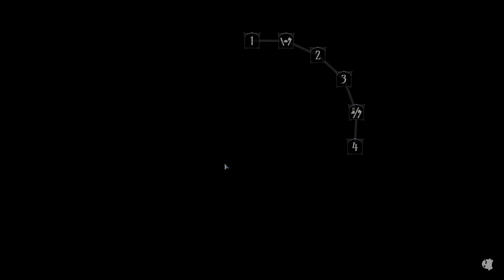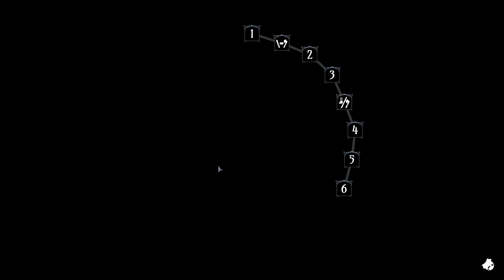Have I Reached My Limit? | Speedrun ANY% Full Run | Ring of Pain Gameplay | New Personal Best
I'm slowly getting closer and closer to the top 2 fastest times in the world for ANY% (Normal). It's crazy remembering not too long ago I thought times like this were well out of reach. Medium and Hard are in my sights but for now, let's see how much further I can push ANY%.